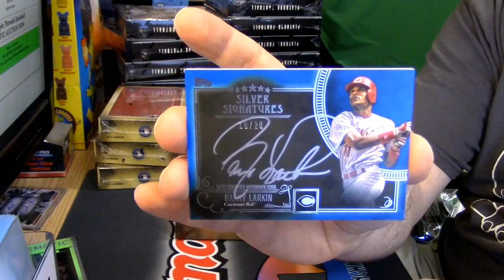2016 Five Star Baseball personal 4